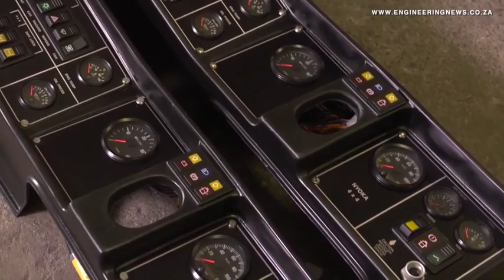Small South African defence businesses succeeding in sector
While the local defence industry is dominated by relatively large companies, there are also smaller companies succeeding in the sector. Keith Campbell reports on one of them.